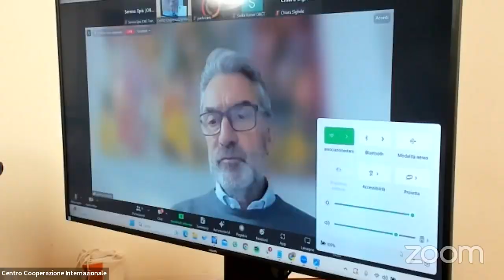Panel 2 - European Media Freedom Act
The panel explores the innovations included in the European Media Freedom Act, focussing on how the challenging attempt to harmonise the norms and provisions that regulate journalism in the different member states can either promote or curb the free exercise of the profession and the rights to freedom of expression in the European space. From state advertising and state funded media to media ownership, from the protection of editorial independence to anti-surveillance measures, the EMFA addresses contested domains where conflictual political views and economic demands challenge the essence of journalism as a cornerstone of our democracy.

Introduction: Dimitri Bettoni, Journalist and Researcher at OBC Transeuropa
Moderator: Oliver Money-Kyrle, Head of European Advocacy at International Press Institute (IPI)
Speakers:
Renate Schroeder, Director at European Federation of Journalists (EFJ)
Dimitri Deliolanes, Freelance journalist
Elda Brogi, Professor at European University Institute and Scientific Coordinator at Centre for Media Pluralism and Media Freedom
Eva Simon, Senior Advocacy Officer at Liberties